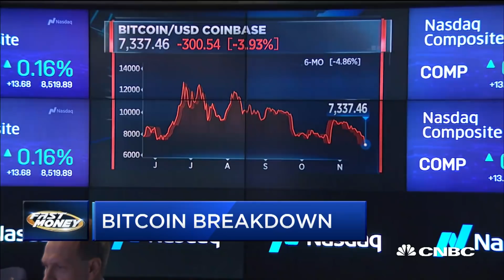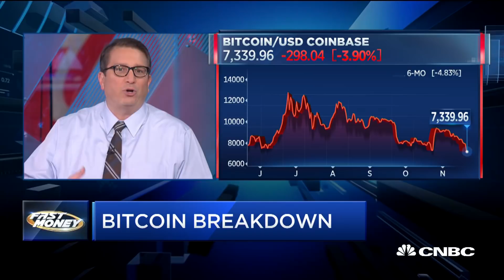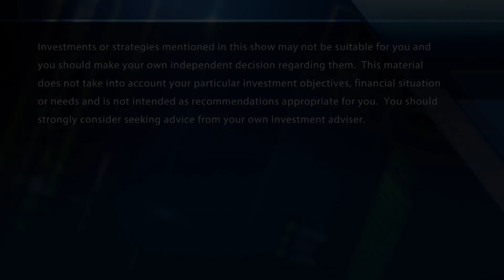Bitcoin falls to near 6-month lows. Is a bigger crypto crush ahead?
Bitcoin is near 6-month lows. Are things about to get worse? With CNBC's Melissa Lee and the Fast Money traders, Tim Seymour, Brian Kelly, Steve Grasso and Guy Adami.